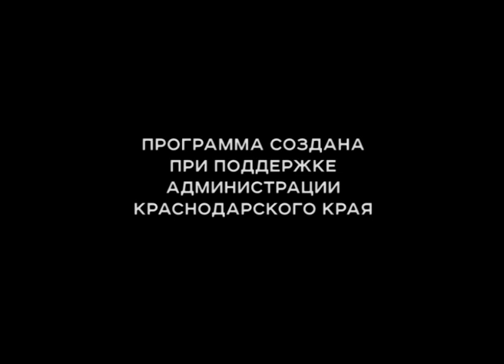Программа "В курсе". В Сочи ищут сотрудников ДПС. Эфкате Рент ТВ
В Сочи не хватает сотрудников ДПС. Управление внутренних дел объявило набор  в полк дорожно-патрульной службы. Открыто 25 вакансий.